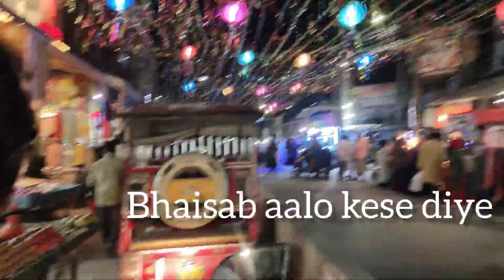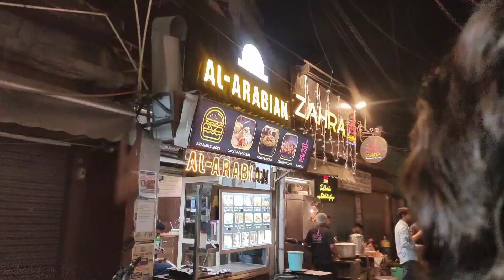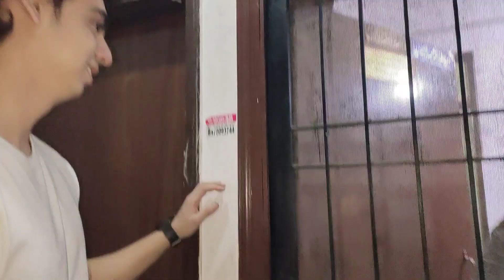Masti with brothers 😃| Ali ne kiya logo k sath fun 😂| kisa zehra